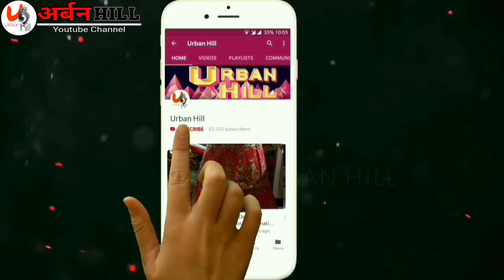ख़रीदे बुटीक स्टाइल सूट ऑनलाइन ।boutique creation online। ladies suit wholesale marketurban hill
SHOP ADDRESS;-
NAVKAAR  TEXTILE
1370,KATRA LEHSWAN
CHANDNI CHOWK
DELHI-110006
FOR ORDER;-
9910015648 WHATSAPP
heavy work
navya collection
navya fashion
navya
navya shop
heavy work
cheapest suit market
urbanhill
urban hill